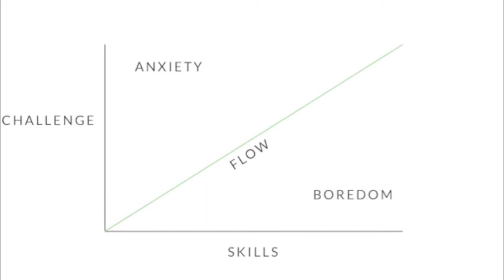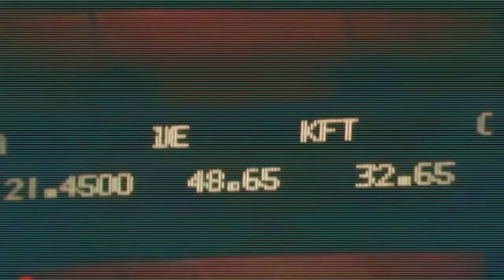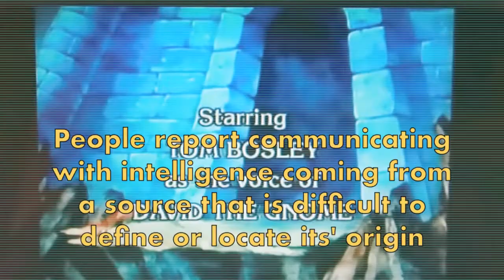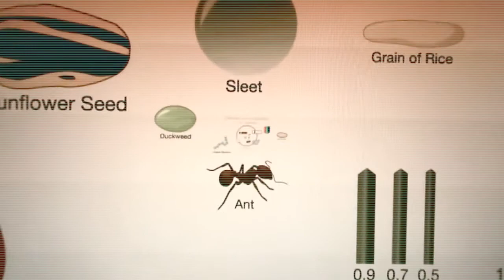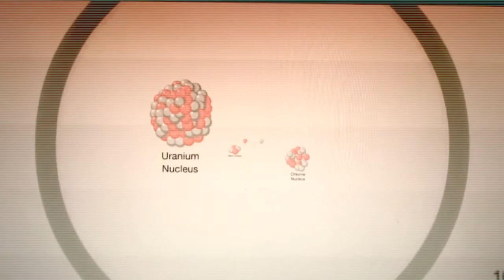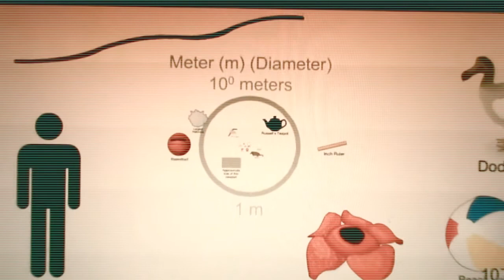Map of the Human Nervous System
Hey guys! Thank you so much for checking out my video.

I filmed this to help me learn the 8 circuit model of consciousness taught by Robert Anton Wilson and developed by Timothy Leary. It's mostly me rambling, sharing anecdotes and conjecture :)

circuit
1 1:00
2 13:55
3 19:34
4 31:14
5 37:58
6 50:55
7 57:46
8 1:01:01